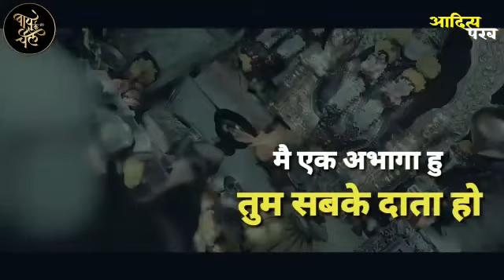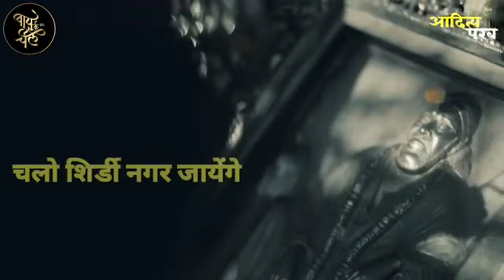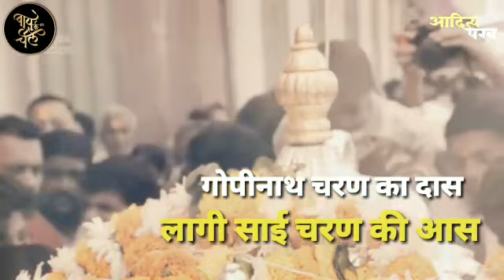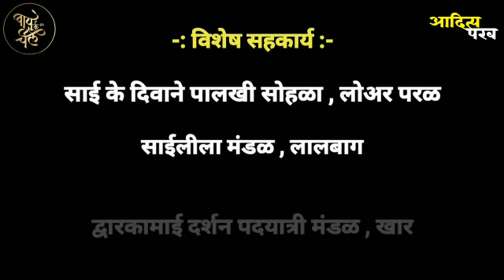Chalo Shirdi Nagar Jayenge | Jayesh Parab | Gopinath Bua | Bapu Ke Chele | Hari Om Bhajan Mandal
Video Credit : Aditya Parab ( Sai Ke Deewane )
Main Video Taken From : Shlokh Creation